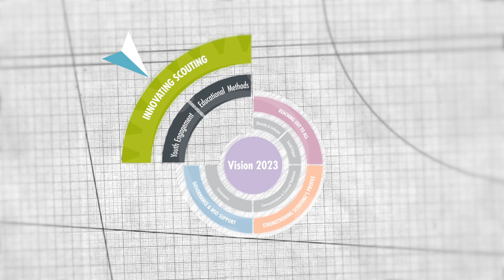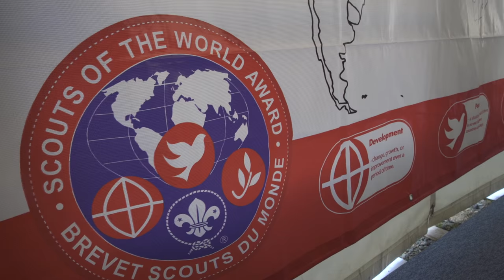Innovating Scouting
WOSM Work Streams
Innovating Scouting - English Version

The Innovating Scouting Work Stream’s focus is on youth engagement and educational methods.